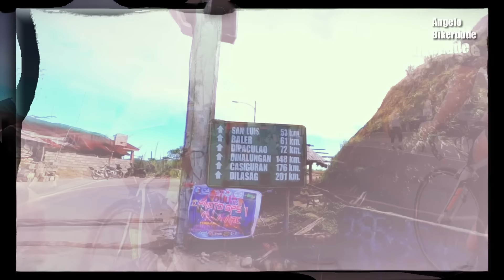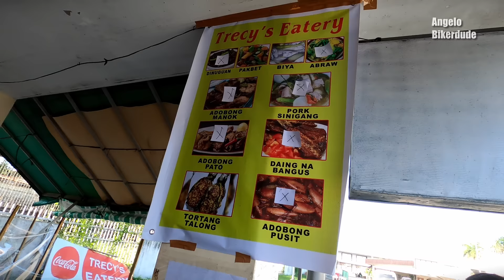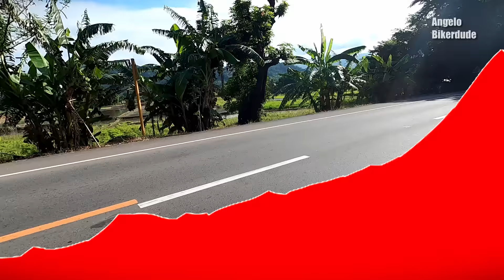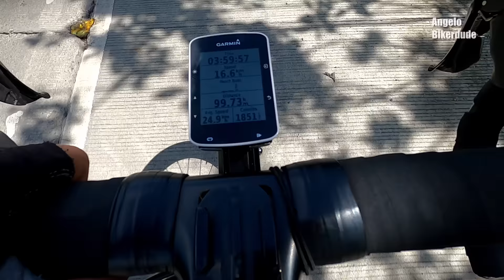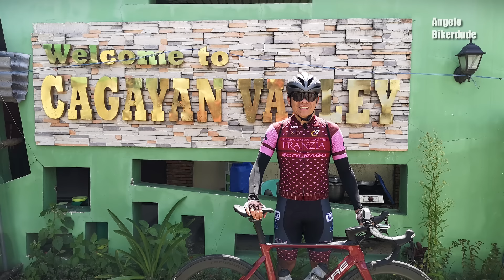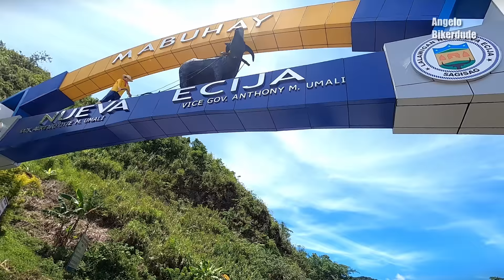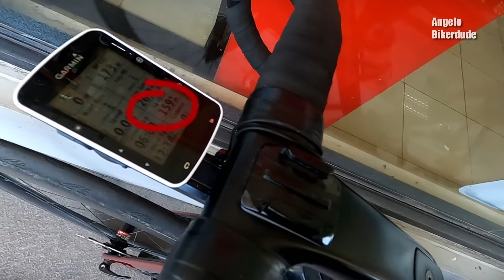200 kilometers Dalton Pass Ride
Training ride ito mga idol mula Cabanatuan City to Dalton Pass and Back. More than 200 kilometers with 1200 meters elevation gain yung ride at inbot kami ng hapon bago makabalik. Habang nagriride, ishashare ko din sa inyo yung mga tips ko sa long ride para makauwi kyo ng di masyadong laspag at safe and sound.

Music from:
Sunray valley by Scandinavianz